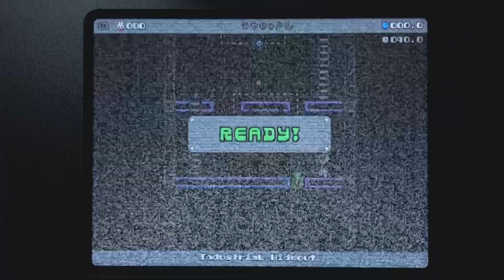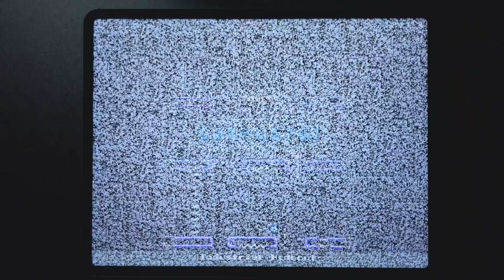Run Jump Die - World 1-4 walk through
Run Jump Die is an iOS/iPad, ONE BUTTON platformer game where you can do anything you would in a regular platformer.

All music and sound effects were created with Moby Chip iPad app

for more information.